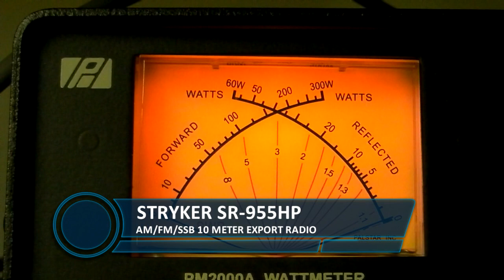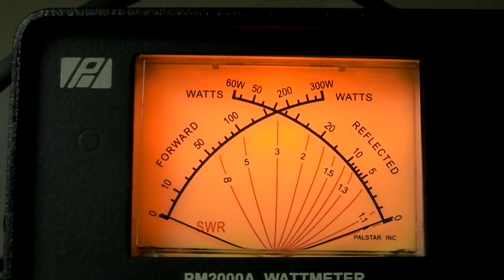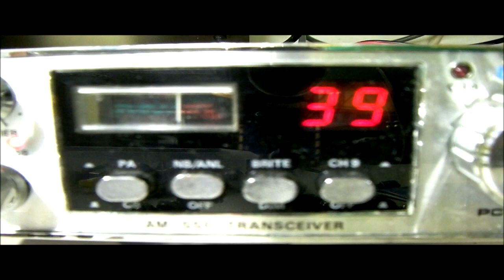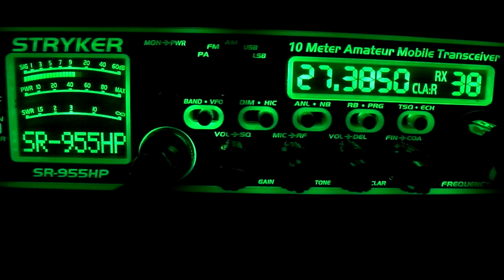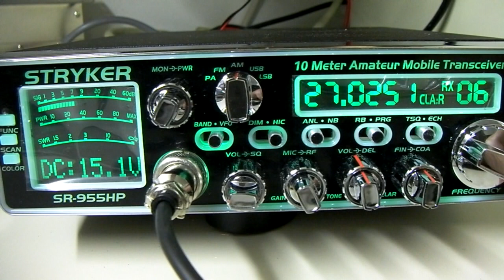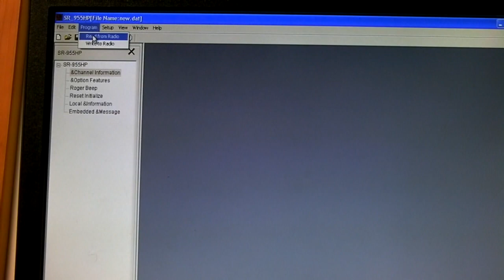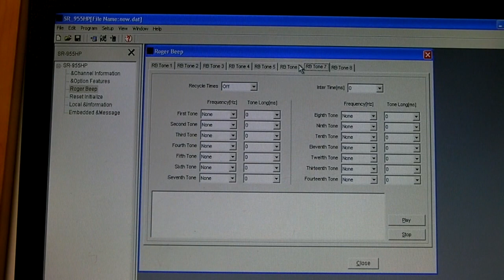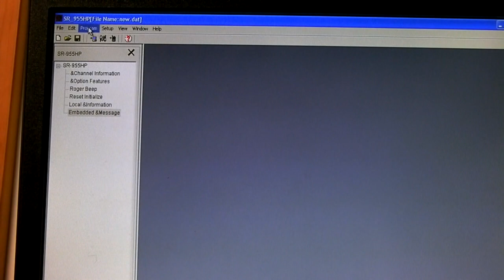Stryker SR-955HP Wattage TX & RX Audio Samples + Software Demo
- Following up on our Stryker overview this video shows the output wattage as measured with a Palstar PM2000A meter, an audio sample of the Transmitted audio and the radio receiving DX stations. The last part of the video is explanation and demo of the programming software for the radio.